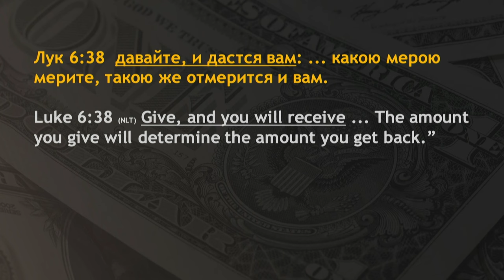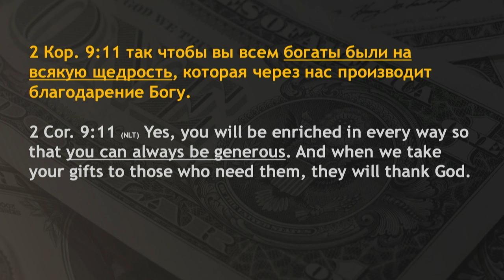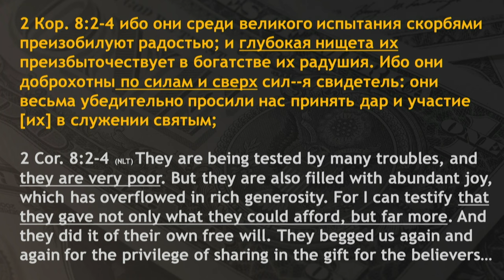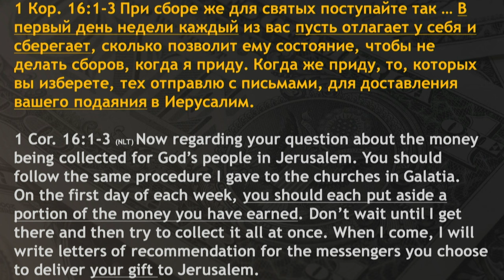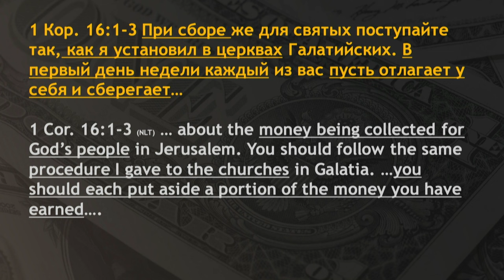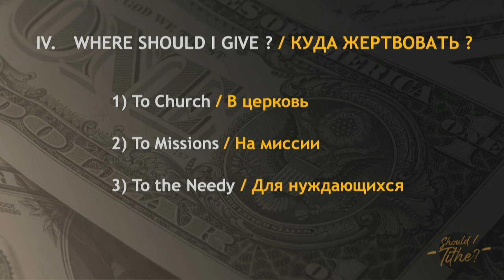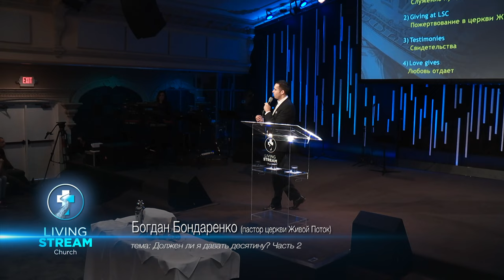Должен ли Я давать десятину - Часть 2 - пастор Богдан Бондаренко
Должен ли я Давать Десятину